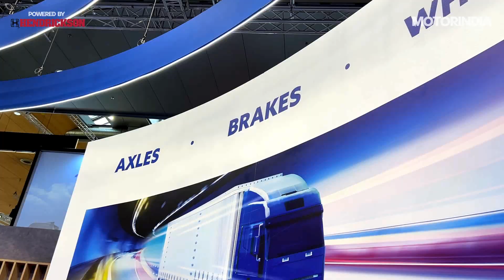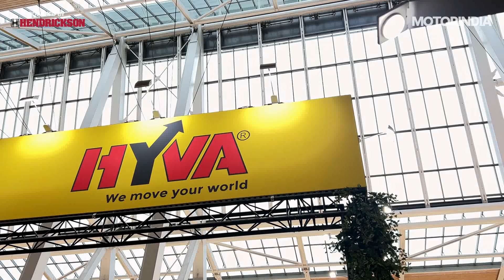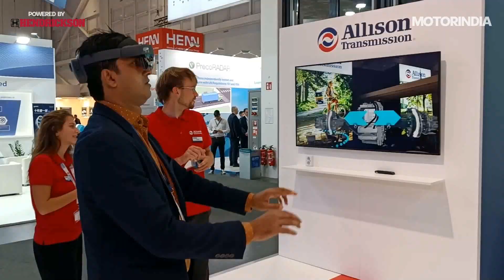IAA Transportation 2024 | Daily Exclusives | Exclusive Experience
Inside IAA Transportation 2024: Exclusive Interviews & Innovations 🚚📦🌍

Step into the world of cutting-edge transportation and logistics at IAA Transportation 2024! In this video, we dive deep into the future of mobility, showcasing the most exciting innovations in commercial vehicles, autonomous driving, sustainable logistics, and more.

🎥 We’ve also had the privilege to sit down with key industry leaders who provide their unique insights on how technology is reshaping the transportation landscape. From electric trucks to digital supply chains, get an insider’s perspective on the trends that will define the next decade.

💡 If you’re passionate about the future of transport, logistics, and sustainability, this is the video for you!